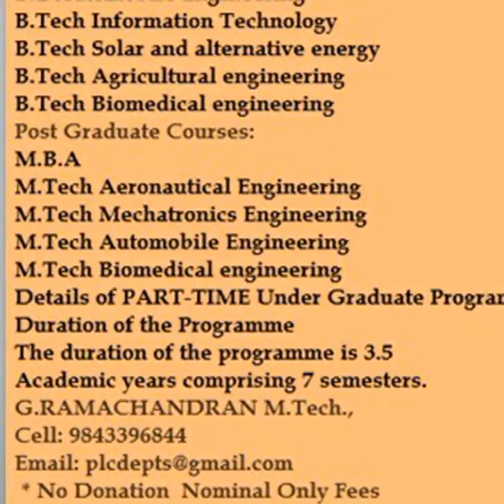How to get good marks in Engineering courses